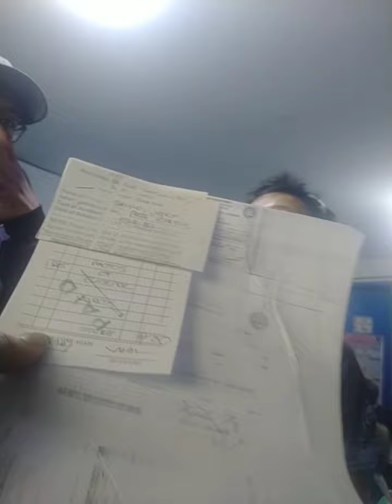nanaman tayo aksidente☺️/dltbco/ buhay bus inspector Philippines/bus driver Philippines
nanyare po yan sa slex.  sa muntinlupa pa punta po sila sa ng lrt buendia . kaso may nakasabitan sila